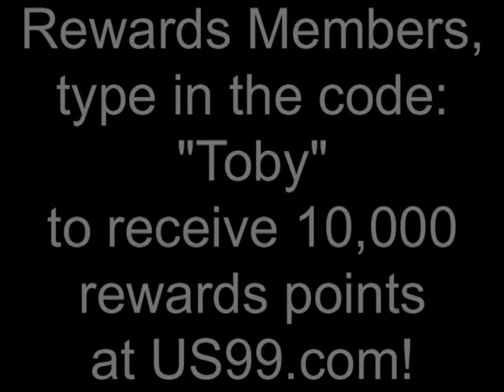All Access Week 77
Toby Keith at US99.5 studios